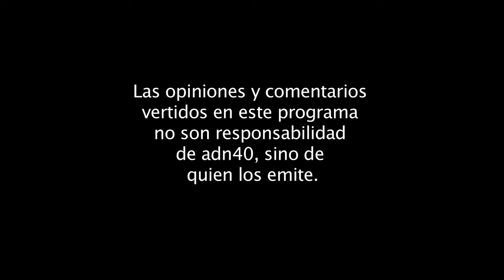Javier Martínez Staines, periodista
Ha dedicado gran parte de su vida al oficio de editar revistas. Ha lanzado al mercado, tanto en México como en diversos países de América Latina, un sinnúmero de marcas reconocidas.